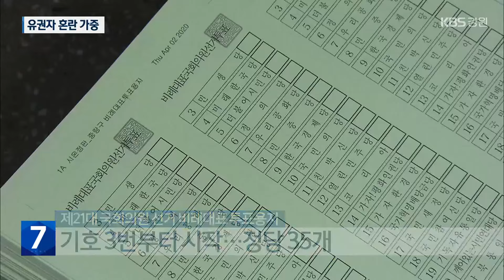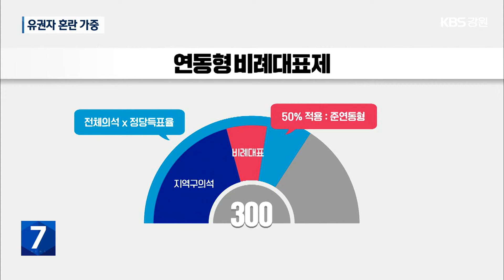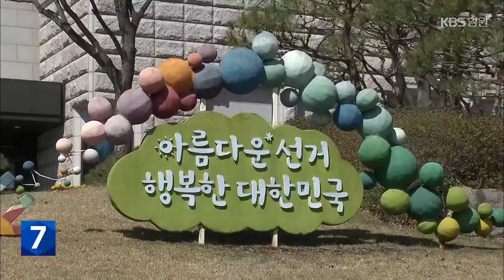비례대표 ‘준연동형’ 유지…유권자 혼란 가중 / KBS 2024.02.20.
[앵커]

 국회의원 선거는 후보를 직접 뽑는 지역구 선거와 정당을 뽑는 비례대표 선거로 나눠집니다.

 이 가운데 비례대표 선거의 경우, 지난번 선거와 마찬가지로 '준연동형'이 적용될 전망입니다.

 여야 양당은 이 제도에 문제가 많지만, 어쩔 수 없다는 입장인데요.

 뭐가 문젠지 고순정 기자가 알아봤습니다.

 [리포트]

 과거 21대 국회의원 선거 비례대표 투표용지입니다.

 정당기호가 37번까지 이어집니다.

 그런데, 기호가 3번부터 시작됩니다.

 여야, 양대 정당의 기호인 1번과 2번이 없었습니다.

 대신 양당이 만든 미래한국당과 더불어시민당이라는 이름의 비례대표 선거용 위성정당이 등장했습니다.

 비례대표 선거 방식 때문이었습니다.

 기존의 '병립형 비례대표제'에선 정당선거 득표율만큼 해당 정당이  비례 의석을 가져갔습니다.

 보통 지역구 1등 정당이 비례 의석도 더 많이 가져갑니다.

 그런데, 직전 선거 때 도입된  '연동형 비례대표제'에선 비례 배분 방식이 전혀 달라졌습니다.

 비례 의석을 배분할 때, 국회 의석 300석 전체를 기준으로 합니다.

 지역구 선거에서 1등을 한 정당은 비례 의석을 적게 가져가고, 지역구 당선자가 없는 정당이 비례는 더 많이 가져가는 방식입니다.

 이를 응용한 '준연동형 비례대표제'가 지난 선거에 이어 이번 4월 선거에도 적용될 예정입니다.

 [송영훈/강원대학교 정치학과 교수  : "기회를 많이 제공하기 위해서 연동제를 도입했으나 위성정당으로 인해서 오히려 거대정당이 비례대표를 더 가져가는 그런 부작용이."]

 여야 양대 정당의 해법은 이번에도 위성정당입니다.

 더불어민주당은 다른 군소 정당들과 연합위성정당을, 국민의힘은 독자적인 위성정당을 창당할 예정입니다.

 여기에, 비례 의석만을 노리는 정당이 잇따라 만들어지면서, 현재 선거관리위원회에 등록된 정당과 창당준비위원회는 60개가 넘습니다.

 [장태휘/대학생 : "처음 투표하는 입장으로서 투표용지도 너무 길고 모르는 당도 많아서 '이거 어떻게 투표해야되지?' 이런 어려움이..."]

 선관위는 이번에 정당 투표지가 너무 길어 투표지분류기를 사용하지 못할 것으로 보고, 완전 수개표를 준비하고 있습니다.